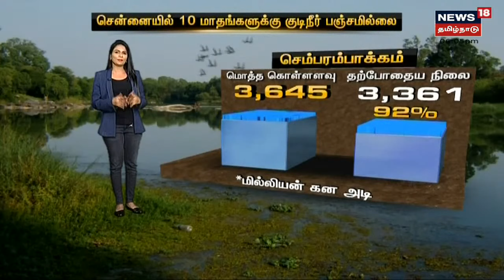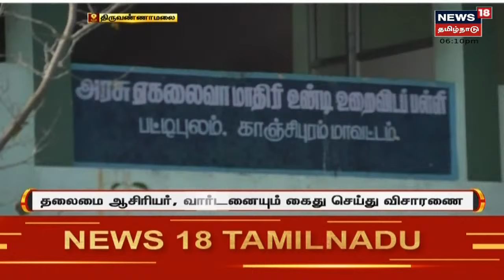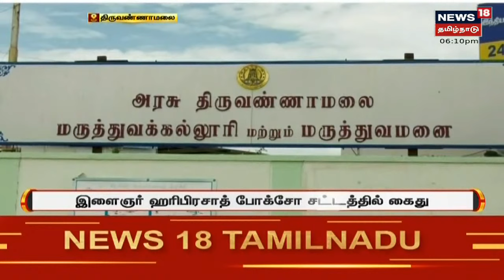Urban Local Body Election | நகர்ப்புற உள்ளாட்சித் தேர்தல் எப்போது? - அனைத்துக் கட்சிக் கூட்டம்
தமிழகத்தில் 21 மாநகராட்சிகள், 138 நகராட்சிகள் மற்றும் 490 பேரூராட்சிகளுக்கான நகர்ப்புற உள்ளாட்சித் தேர்தலை விரைந்து நடத்துவதற்கான பணிகளை மாநில தேர்தல் ஆணையம் மேற்கொண்டு வரும் நிலையில், இது தொடர்பாக அனைத்துக் கட்சி பிரதிநிதிகளுடன் மாநில தேர்தல் ஆணையம் இன்று ஆலோசனை நடத்தியது| செய்திகளை துல்லியமாகவும் துரிதமாகவும் வழங்கும் தமிழகத்தின் முதன்மை செய்தி தொலைக்காட்சி உங்கள் நியூஸ் 18 தமிழ்நாடு. #